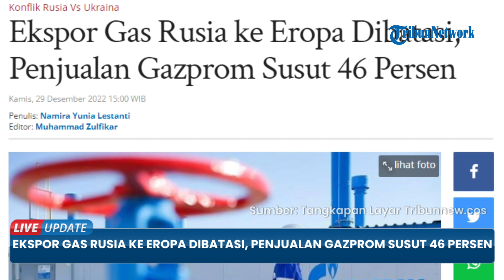Lawan Sanksi Barat, Penjualan Gazprom Rusia Anjlog Level Terendah Gegara Batasi Ekspor Gas ke Eropa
TRIBUN-VIDEO.COM - Perusahaan energi Gazprom, Rusia kali ini mengalami masalah.

Penjualannya mengalami anjlog ke level terendah sampai 44 persen.

Sebagaimana diketahui, susutnya pasokan ekspor Gazprom terjadi imbas pemangkasan pasokan gas yang dilakukan  para pemimpin Uni Eropa (UE) pada akhir Mei lalu.

Lewat sanksi tersebut, 27 negara di kawasan UE memutuskan untuk mengurangi pembelian gasnya pada perusahaan Gazprom sebanyak dua per tiga dari total impor.

Embargo gas disahkan sebagai paket keenam dari banyaknya sanksi yang diberikan kawasan Eropa.

Agar sanksi ini sukses, sejumlah negara kini resmi memutus pasokannya dari Gazprom.

Diantaranya Jerman selaku negara ekonomi terbesar di Eropa.

Pada September lalu memutuskan untuk berhenti mengimpor gas dari Rusia.

Setelah sebelumnya aliran di pipa Nord Stream di Laut Baltik mengalami kemacetan pengiriman.

Hingga Rusia terpaksa menutup sementara operasi pipa gas Gazprom  Nord Stream 1 ke Eropa selama beberapa pekan.

Akibat kebocoran gas pada stasiun kompresor di Portovaya.

Pengumuman penangguhan gas Nord Stream 1 yang dilakukan Rusia sempat memicu kekhawatiran baru.

Yakni soal kekurangan pasokan gas hingga Eropa terancam menghadapi krisis energi selama musim dingin 2022.

Namun demikian, hal tersebut tak membuat Eropa mengakhiri sanksinya pada Rusia yang telah menginvasi Ukraina sejak Februari lalu.

Kebijakan negara Barat itu berdampak besar bagi Gazprom.

Chief Executive Officer Gazprom Alexei Miller mengatakan bahwa ekspor gas Rusia ke  Eropa di tahun ini susut mencapai 100,9 miliar meter kubik (bcm).

Jumlah tersebut merosot drastis sebanyak 46 persen bila dibandingkan dengan tahun sebelumnya,.

Dimana total ekspor Gazprom ke Eropa di 2021 mencapai 185,1 bcm.

Penjualan ini bahkan jadi yang terendah sejak runtuhnya negara Soviet pada tahun 1991.

Tercatat penjualan gas Gazprom berada di kisaran 117,4 bcm.

Meski mengalami penyusutan pendapatan, Presiden Putin tak kehabisan akal.

Rusia mengalihkan penjualannya dengan menggenjot ekspor gas alam cair (LNG) ke kilang LNG Yamal yang dipimpin Novatek di Kutub Utara.

Gas itu dikirim menggunakan pipa jalur laut, produksi di pabrik gas listrik Rosstat sepanjang tahun ini.

Tepatnya sejak Januari hingga November dilaporkan naik hampir 10 persen menjadi 29,7 juta ton.

(Tribun-Video.com/ Tribunnews.com)

Artikel ini telah tayang di Tribunnews.com dengan judul Ekspor Gas Rusia ke Eropa Dibatasi, Penjualan Gazprom Susut 46 Persen,
Editor: Muhammad Zulfikar

HOST: BIMA MAULANA
VP: IKA VIDYA LESTARI